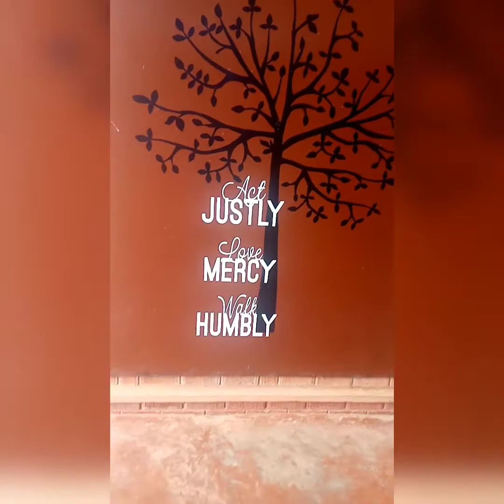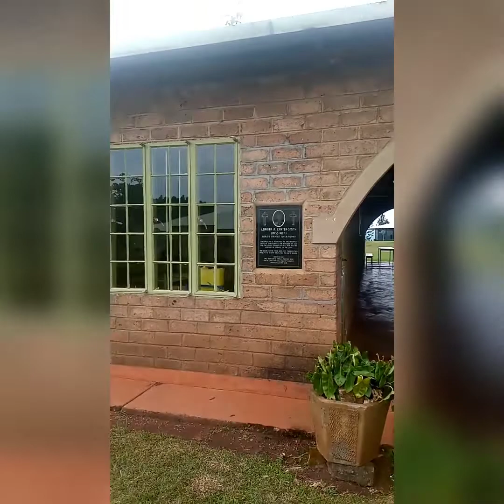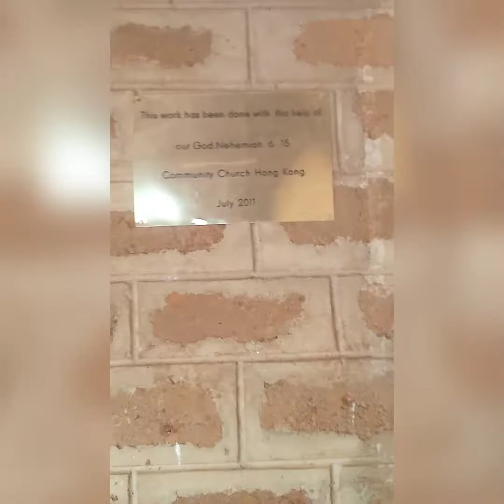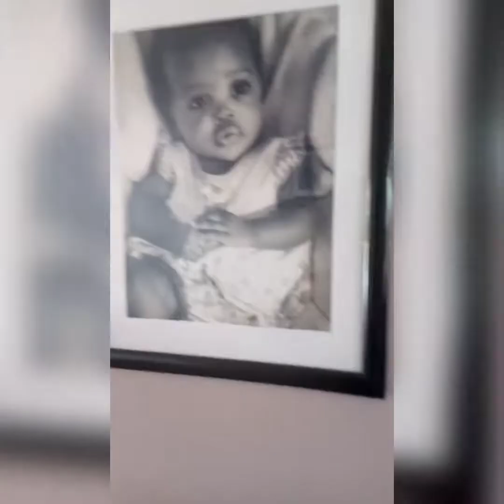There are no Orphans of God.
We are all children of God. My experience at Suubi Village tour.